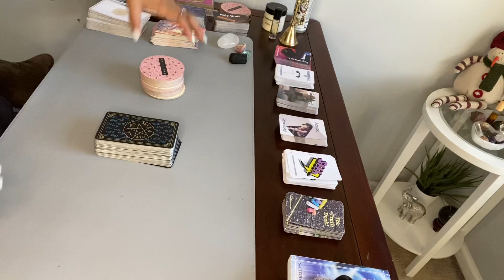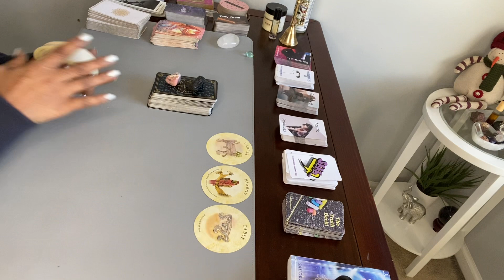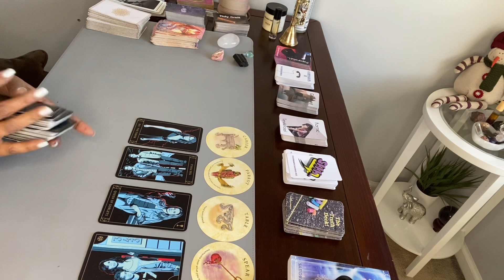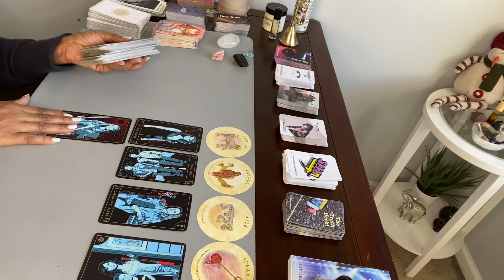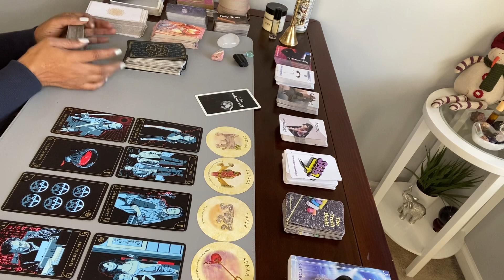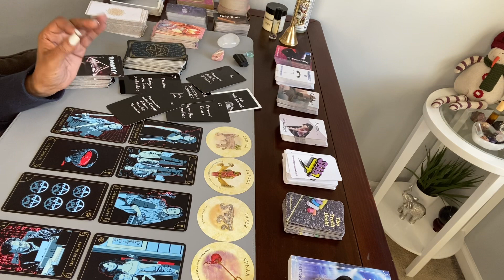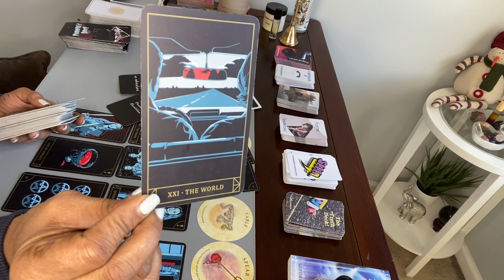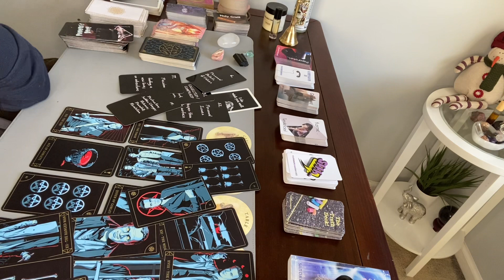SECRETS ARE BEING REVEALED. HEARTACHE OVER WHO THEY LOSE.